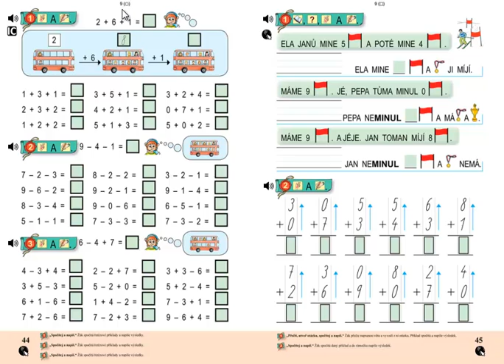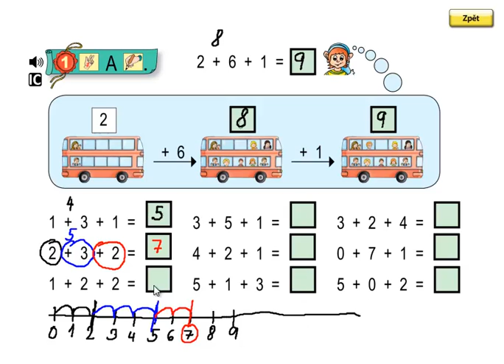Matýskova matematika 2.díl, strana 44, cvičení 1